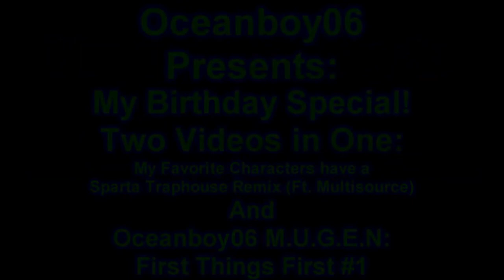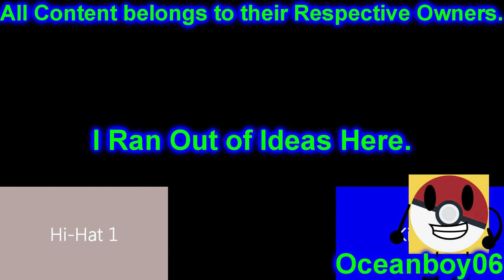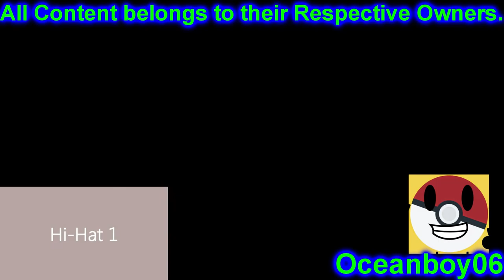My Birthday Special! Two Videos in One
Today is my Birthday! so That Means a 2-In-1 Video has been Created!
I Went to the Oregon Coast for it!

Credit to GalaxyToons for the Picture Used Before and After the Two Videos

Credit to TRAP MUSIC NOW for the Music Used Before and After the Two Videos

Also, Consider this Video my Voice Reveal

1st Video: My Favorite Characters have a Sparta Traphouse Remix (Ft. Multisource)
The Base Used in the Video is Made by SpartaCtd (I'm the Second to Use this Base, Am I? The First to Use this Base was IalexStudios3D)

2nd Video: Oceanboy06 M.U.G.E.N: First Things First #1
Characters Used in the Second Video:
Jenny XJ-9 by AngryBirdCooler
Hanazuki by MyYoutube Rocks
Unikitty by Sebastian
Kadariro by Camren Springer, MyYoutube Rocks and Eternal Nexus
The Powerpuff Girls (2016) by mrgamer123
Rita by ChillyWilly Sonic Kirby Bubsy
Kyo Kusunagi (KOF 2002 UM) by jin (Sorry if there's a Typo in the Video here)
Ryu (MVC2) by REDHOT
Cyclops (MVC2) by REDHOT
S-Super Mario by SuperMario193281
UshmgalLu by KN*RS

Wish me a Happy Birthday!